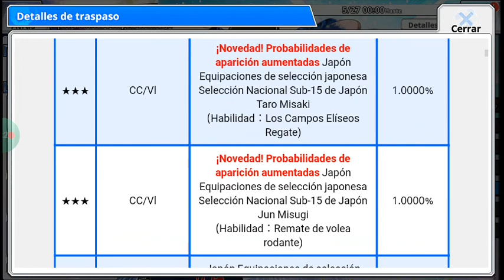Nuevo taro misaki y jun misugi sub 15 y evento